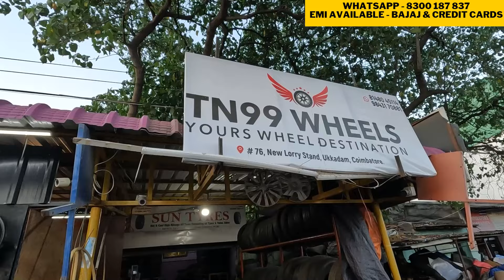whole sale വിലയിൽ alloy wheels | ഇതിലും വിലക്കുറവിൽ alloys കിട്ടില്ല | ukkadam market | autotalks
BRANDED ALLOY WHEELS AT WHOLESALE RATE ,WITH NO COST EMI, HOME DELIVERY AND ONE YEAR WARRANTY AND EXCHANGE FACILITIES...
FOR MORE CALL
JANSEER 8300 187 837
 വിശ്വസിച്ചു വാങ്ങാൻ പറ്റിയ alloy കുറഞ്ഞ വിലയിൽ, ഗ്യാരണ്ടിയോടെ ഇവിടെ ഉണ്ട്, 1
കോയമ്പത്തൂർ ഉക്കടം മാർക്കറ്റിലെ വണ്ടികളുടെ വിലക്കുറവുള്ള ടയർസ് ALLOYS എന്നിവയുടെ വീഡിയോ ആണ് ഇത്. speed carS എന്ന ഷോപ്പ് ആണ് അവലോകാനത്തിനായി നമ്മൾ തിരഞ്ഞെടുത്തിരിക്കുന്നത്. ബാക്കി വിഡിയോയിൽ 💥💥
വീഡിയോ ഇഷ്ടപ്പെട്ടാൽ ഈ ചാനൽ ഒന്ന് സബ്സ്ക്രൈബ് ചെയ്തു സപ്പോർട്ട് ചെയ്യണേയ് 🙏🙏🙏💥💥💢💢💥💥💢💢
Autotalks - Youtube Channel
FOR  PAID PROMOS & COLLABS
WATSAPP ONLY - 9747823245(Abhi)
FREE JOB, CAR GIVEAWAY FOR SUBSCRIBERS | കാർ എന്ന സ്വപ്നം നേടാൻ ഇനി കാശും,ലോണും വേണ്ട | AUTOTALKS |

am true value